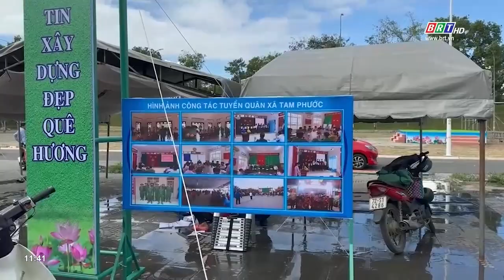Huyện Long Điền tổ chức Hội trại Tòng quân | BRTgo